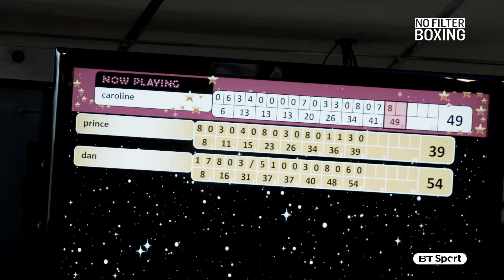Billy Joe Saunders v Willie Monroe Jr | No Filter Boxing London, Episode 1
BT Sport goes behind the scenes as undefeated WBO world middleweight title holder Billy Joe Saunders puts his belt on the line against America's Willie Monroe Jr. Anthony Yarde prepares for his bout with Norbert Nemesapati and Daniel Dubois continues his march towards every belt by fighting for the vacant BBBofC Southern Area Heavyweight Title.